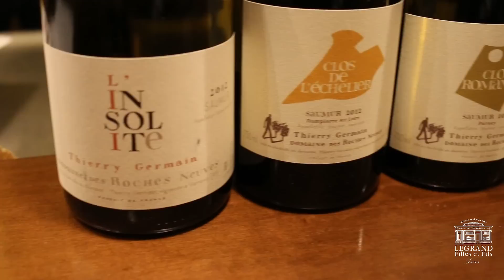"La biodynamie, une philosophie" Thierry Germain - Domaine des Roches Neuves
Thierry Germain, vigneron au Domaine des Roches Neuves, était aux Caves Legrand le 11 février dernier à l'occasion des Dégustations Du Mardi.
Installé sur le domaine des Roches Neuves depuis 1993, Thierry Germain a commencé la biodynamie dans les années 2000 -- il obtient la certification Biodyvin en 2002 - à la suite de sa rencontre avec  François Bouchet, conseiller et auteur d'un manuel sur l'agriculture bio-dynamique. C'est ce dernier lui a fait  prendre conscience de l'importance du végétal.
Plus qu'un mode de culture la biodynamie est, selon Thierry Germain, une philosophie tournée vers le vivant. Même s'il tient à rappeler que la « biodynamie n'est pas un  gage de qualité » elle a changé sa vision et sa compréhension de la plante. Elle a modifié ses rendements, mais également les équilibres des sucres, de l'alcool et de l'acidité de ses vins.
Ses choix ont porté leurs fruits puisqu'en 2004 Thierry Germain figurait parmi les 100 grands vignerons du monde selon le Wine Spectator, et a été élu meilleur vigneron de France par la Revue des Vins de France en 2011.